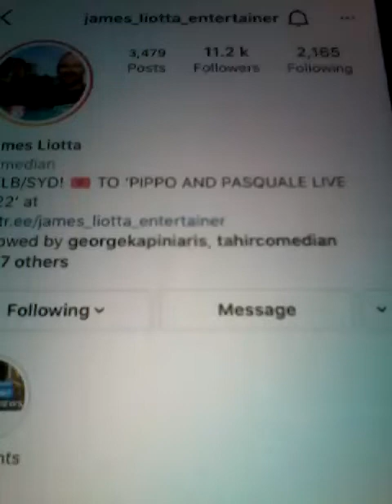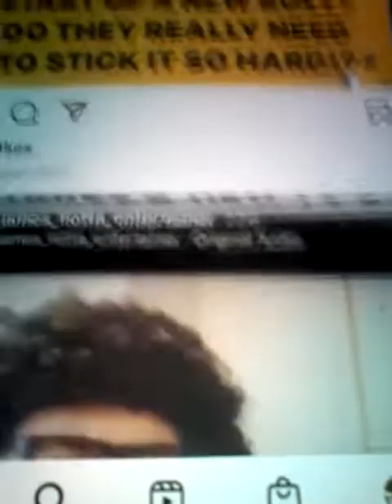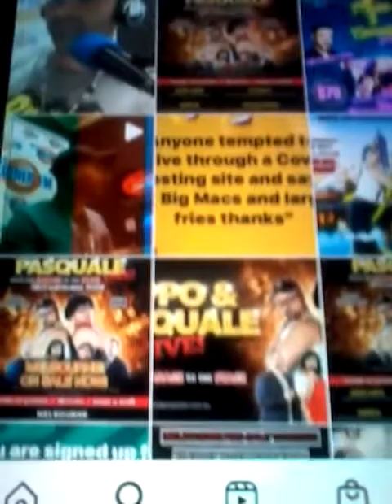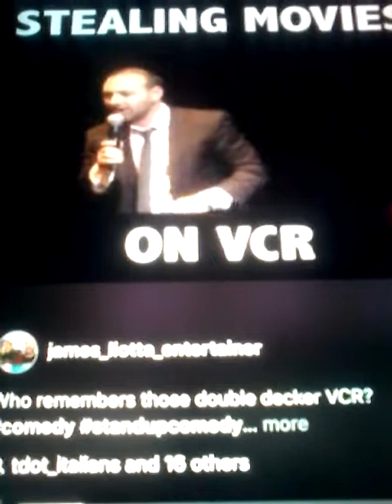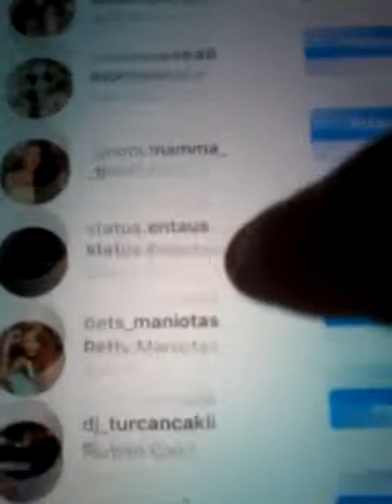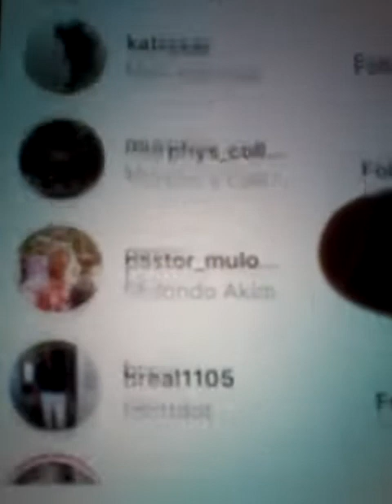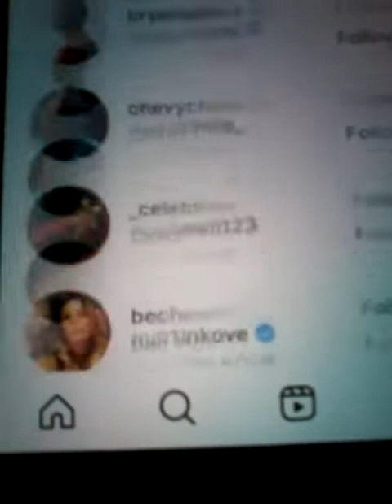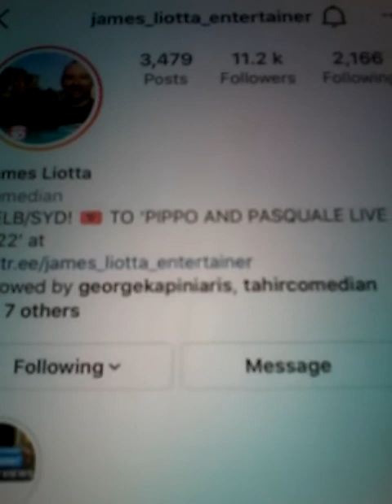2022 JAMES LIOTTA FUNNY COMEDIAN NOW FOLLOWING MATTDAPP2 INSTAGRAM